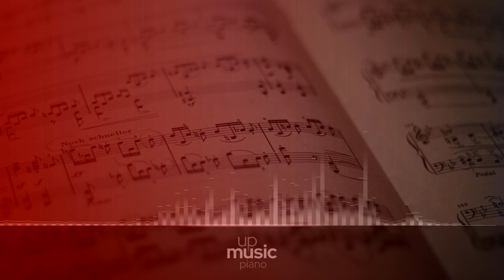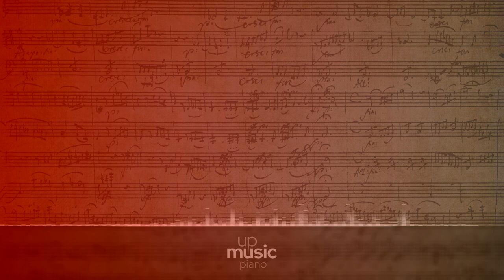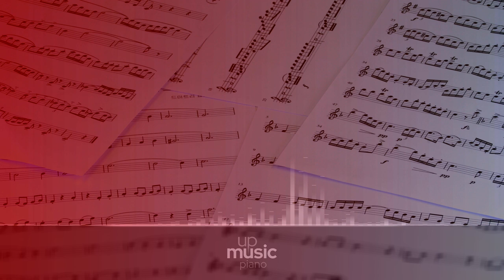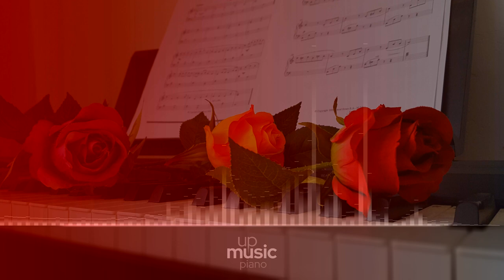II. Andante, by European Archive ∙ upmusic ∙ piano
Schubert Piano Sonata no. 15 in C major, D. 840

Franz Schubert wrote his Piano sonata in C major, catalogued as D. 840, in 1825, while also working on the D. 845 sonata. The Piano sonata in C major was abandoned by the composer with the two first movements completed, the trio section of the third written in full, 270 bars of the fourth movement penned, and an incomplete minuet containing an unusual harmonic development, which researchers have taken to be the moment when Schubert became disillusioned and abandoned the movement and later the sonata. The fragments survided between Schubert's manuscripts, and they were published in 1861. Upon this publication, the work was nicknamed Reliquie, in the mistaken belief that it had been Schubert's last work. Due to the abundant material Schubert left, many composers and performers have undertaken the task of finishing it, with a considerable number of efforts appearing in record.

Composer: Franz Schubert
Form: Sonata
Key: C Major
Instrument: Piano
Period: Romantic